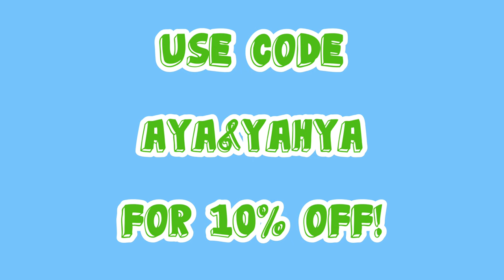GIANT Connect 4! | Nyeekoy Unihex Jumbo Game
Thank you so much Nyeekoy for sending us this amazing Nyeekoy Unihex Giant Connect-4 Game! We loved the jumbo size, high quality and had lots of fun playing together!

Hello everyone!
Also turn on our notifications 🛎so you know when we upload a new video!